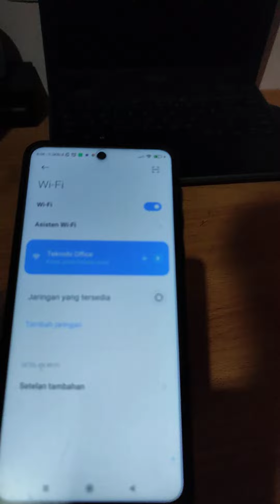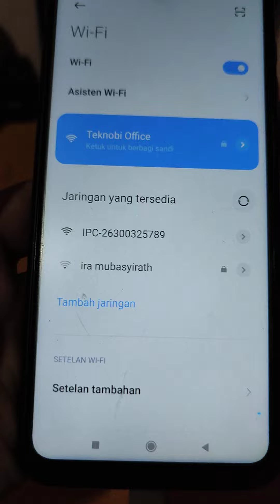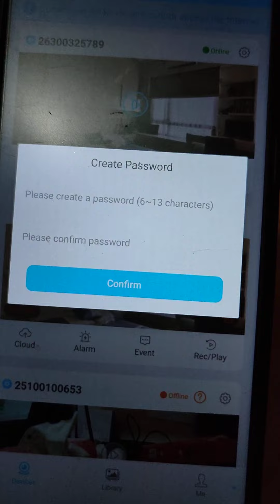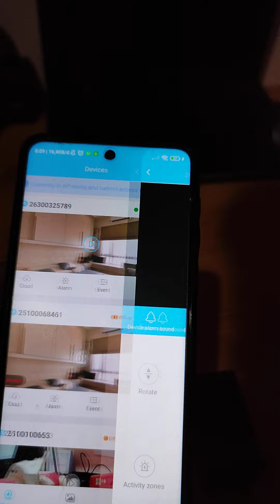Cara simple setting spy camera baterai Teknobi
cek produk spy camera cctv ini di tokopedia